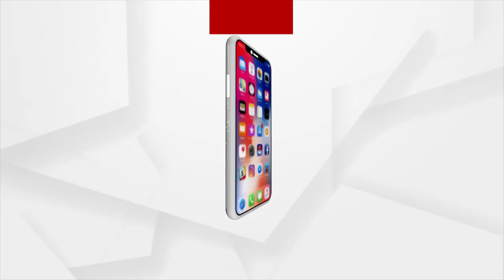Anganwadi Kendra Running in Dilapidated Rented House, No action despite Discussion in Assembly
Anganwadi Kendra Running in Dilapidated Rented House in Kalahandi District, No action despite Discussion in Odisha Assembly.